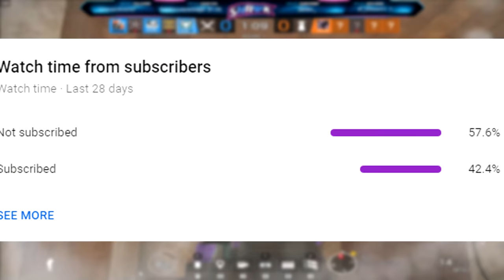Shawk VS Pro Players - Rainbow Six Siege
I was playing on my main account and I was going against so many pros so heres a video with some of the clips. I've got some more coming soon :)